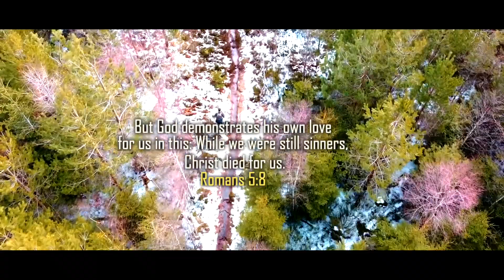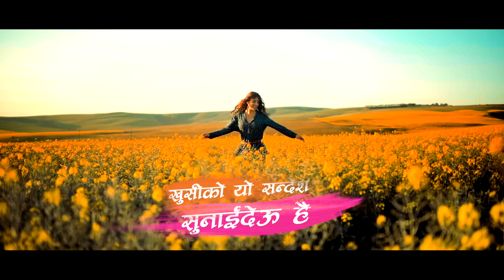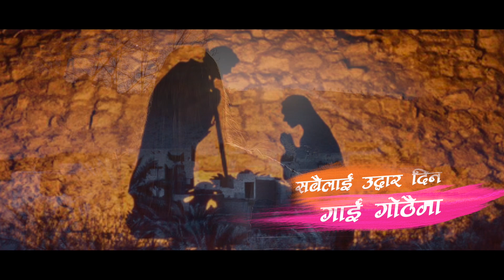Khusiko Yo Sandesh (Official Video) || Christmas Song By Marina Bhutia • Niket Mukhia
HAPPY MERRY CHRISTMAS / Official Video
CHRISTMAS SONG Khusiko Sandesh

Song Title: KHUSIKO YO SANDESH
Singer: MARINA BHUTIA / NIKET MUKHIA
Lyricist: BIGEN TAMANG
Music Composer: KIRAN RAI

"HAPPY MERRY CHRISTMAS TO YOU ALL"